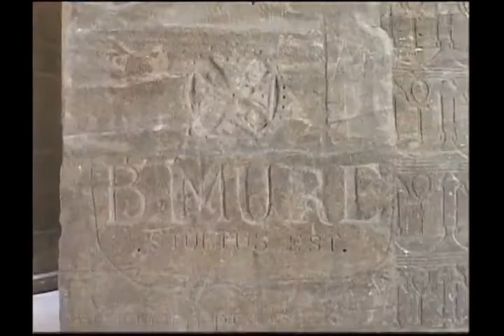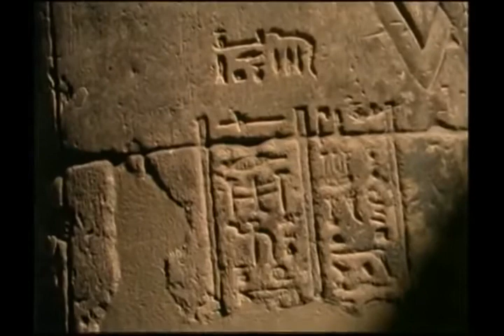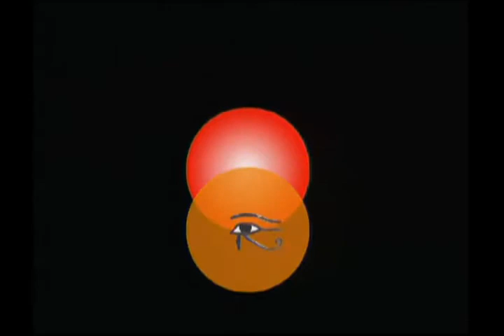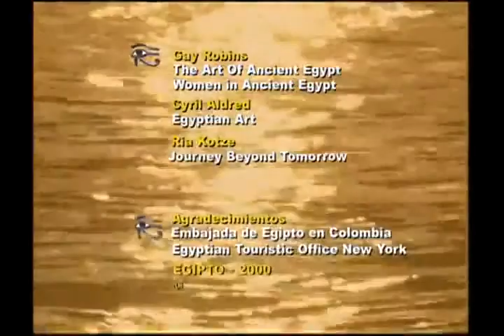10 Egypte ou le mystère d Horus Philae, le Principe Feminin